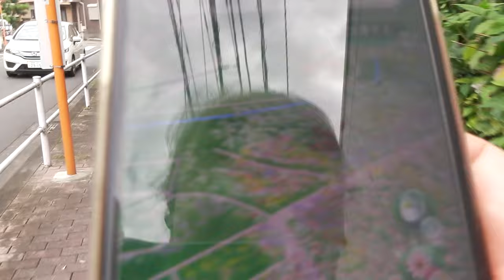仕事が始まったパパとママはそれ以外も忙しくなった【Jean & Pont 3360】2023/10/14 保護猫ジャンけんポン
仕事が忙しくパパは犬のイラストとアニメーションをホームページにしてゆく仕事、ママは障害者ホームのお世話もろもろでバタバタしています。
朝早く続けているピクミンで散歩もまだまだ続けて、もう時期ライブがあるので歌の練習も頑張ります。
うまく時間の配分をやりくりできれば楽しい日々だと言えます。
ジャンくんとポンちゃんの未来にもつながると思うのです。